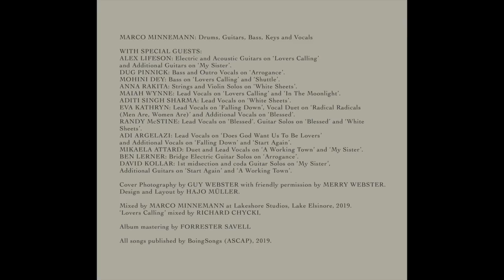Marco Minnemann ‘My Sister’ album trailer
‘My Sister’ is the 2019 full length album release by Marco Minnemann and features guest artists Alex Lifeson, Dug Pinnick, Mohini Dey, Aditi Singh Sharma, Randy McStine, Eva Kathryn, Maiah Wynne, Martin Tramil, Mikaela Attard, Anna Rakita, Adi Argelazi, David Kollar and Ben Lerner.

Thank you for supporting music!